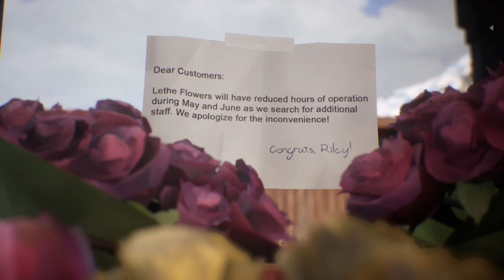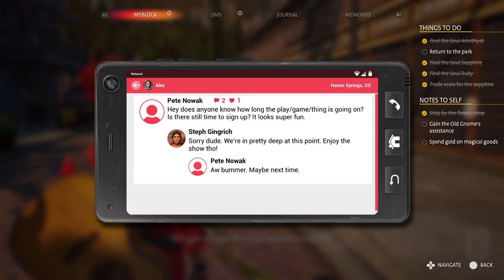Life is Strange: True Colors [Full Secrets Playthrough] #6